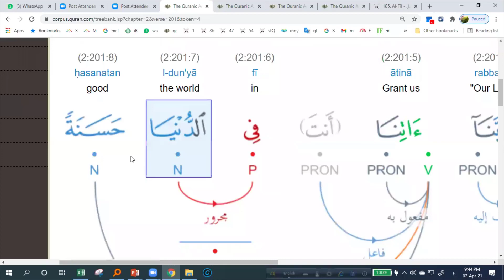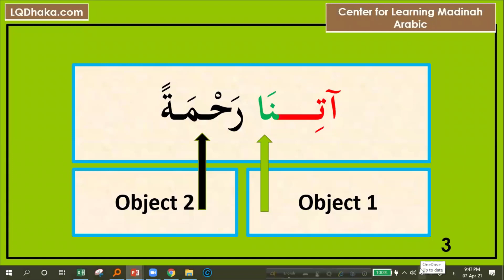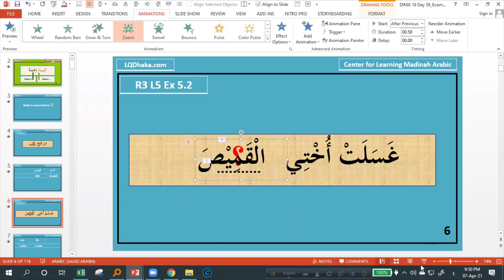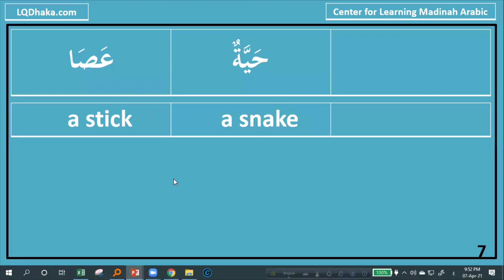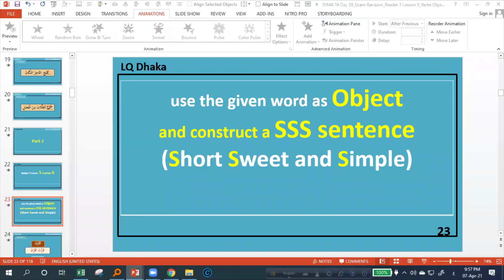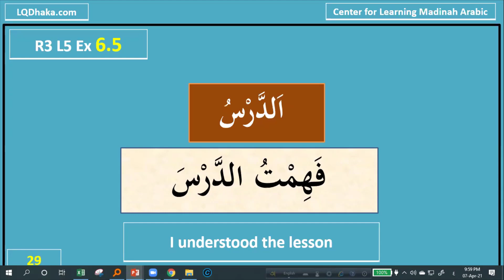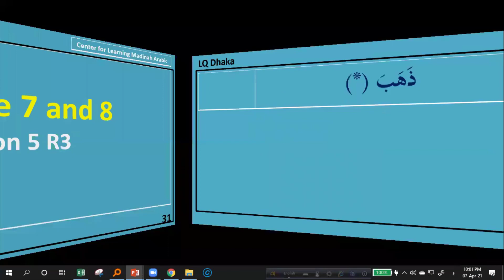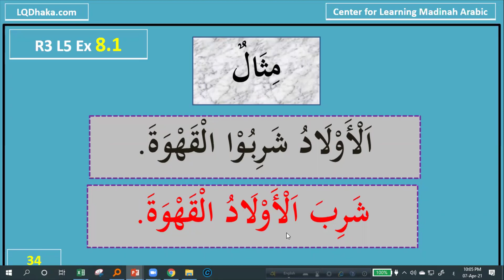DIMA16 S2 Day 39